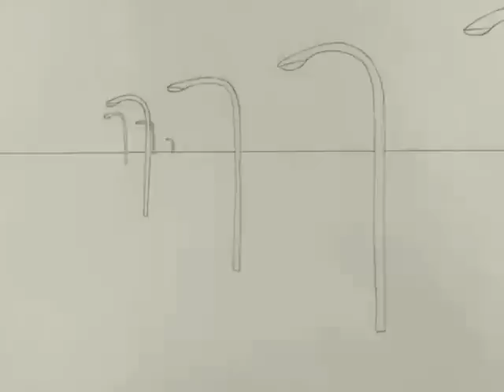Golden Cage by THE WHITEST BOY ALIVE